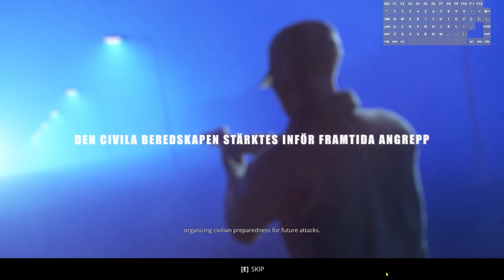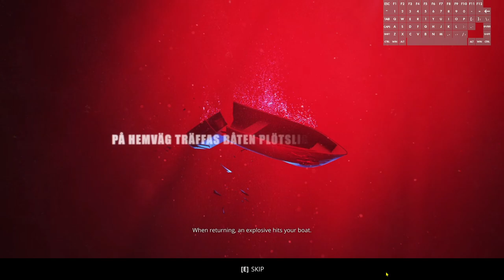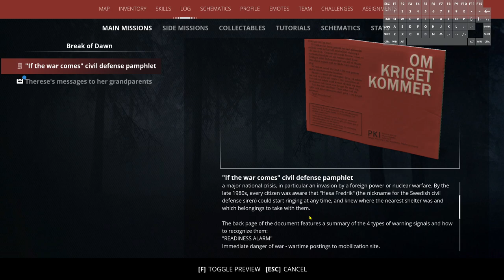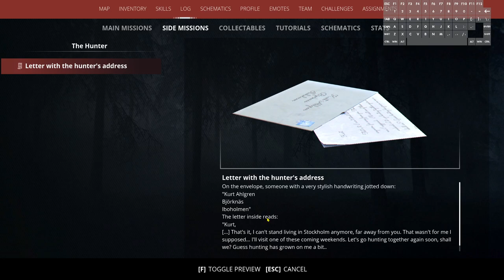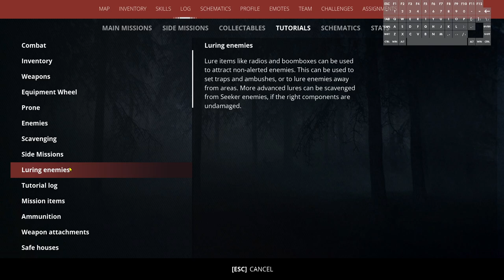Generation Zero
Generation Zero is a first-person shooter video game developed and self-published by Avalanche Studios, under the brand Systemic Reaction. The game was announced in June 2018
My review 7 out of 10
Now I do understand some people will not like this game , but I did the nice retro style mixed with some futuristic sci-fi

I like the new mechanics, no save option and realism.
I bet this is more enjoyable on higher difficulty.

I wish there was some food and water and shelter and hard to survive weather like in Long Dark, that would rise the level for this game from concept to actual AAA title. This can be played online and in COOP

It does bring to me some elements form other games like Stalker or Metro, where you don't have to attack enemies for no reason. The story is interesting, and there is some attention to detail in places, like the girl is breathing/panting for example.

Inventory system is not good, very slow , the map / quests are not integrated well so I Was unable to understand what am I suppose to do next as person was speaking foreign language and subtitle s were to fast.. I missed the whole point so I switched to English so I Can actually concentrate on the game. Leaving Swedish as default is not a good choice in my opinion IT sounds nice to the ear but after some time you realize you don't know what is going on anymore. And in this game if you don't pay attention for 5 minutes you will be completely lost.

I like huge open world and well detailed forest etc.
I do not like the hazy blur around everything its like our character is drunk all the time and cannot se anything farther than 100 meters

Some locations do not make sense like I fell into the water and instantly died.. In real life you don't die instantly in the water.. so it breaks the immersion.. a lot. Unless our character is a robot! :D